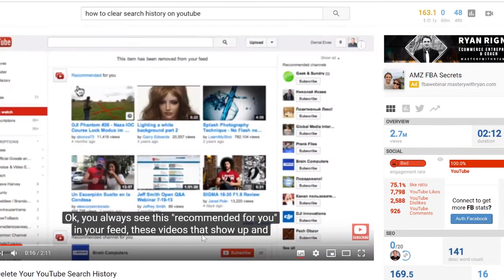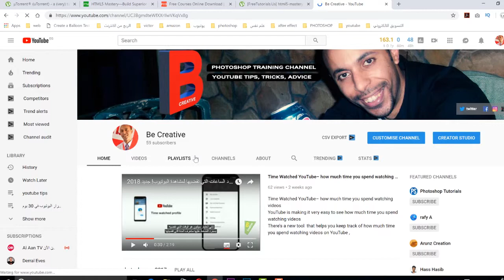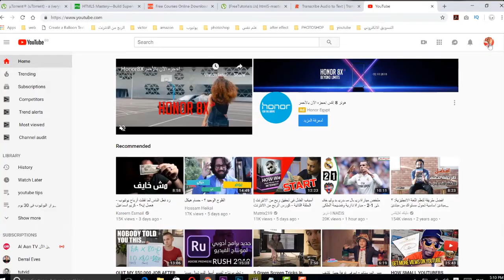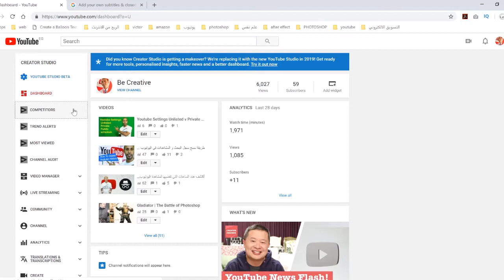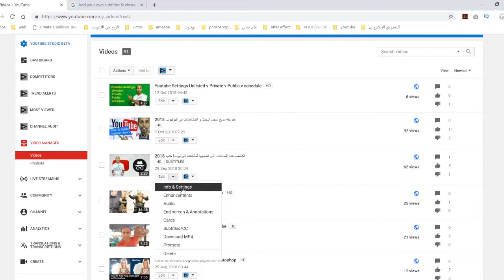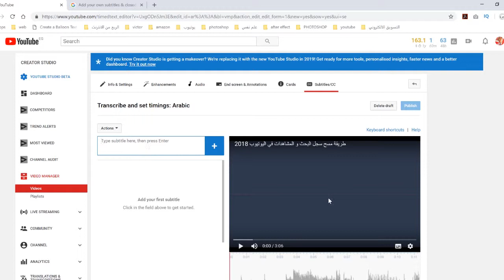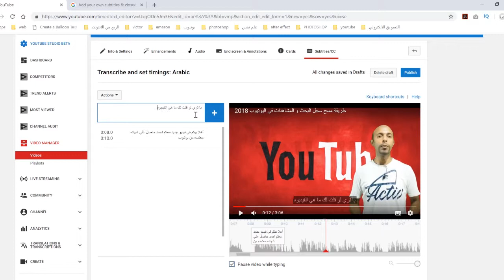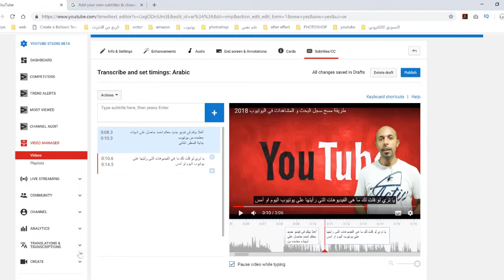كيفية اضافة ترجمة لفيديو اليوتيوب ٢٠٢١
تتيح الترجمات والشرح إمكانية عرض المحتوى من قِبل شريحة أوسع من الجمهور، بما في ذلك المشاهدين الصم أو الذين يعانون ضعفًا في السمع أو المتحدثين بلغات أخرى غير اللغة المستخدمة في الفيديو.
يمكنك اختيار كتابة نص للترجمة أو لصقه. وفي حال تحديد هذا الخيار، سيتمّ ضبط توقيت الترجمة تلقائيًا.

اختَر الكتابة يدويًا.
شغِّل الفيديو وأدخِل الترجمة. ولا تنسَ إضافة نص، مثل [تصفيق] أو [رعد] ليعرف المشاهدون ما يحدث في الفيديو. يمكنك أيضًا إيقاف الفيديو مؤقتًا أثناء الكتابة.
انقر على نشر.
لتوفير الوقت، يمكنك أيضًا استخدام اختصارات لوحة المفاتيح:

Shift + السهم لليسار: ترجيع بمقدار ثانية واحدة
Shift + السهم لليمين: تقديم بمقدار ثانية واحدة
Shift + مفتاح المسافة‏: إيقاف الفيديو مؤقتًا أو تشغيله
Shift + Enter‏: إضافة سطر جديد.
Shift + سهم لأسفل: تعديل الترجمة التالية.
Shift + سهم لأعلى: تعديل الترجمة السابقة.
Enter‏: إضافة ترجمة.